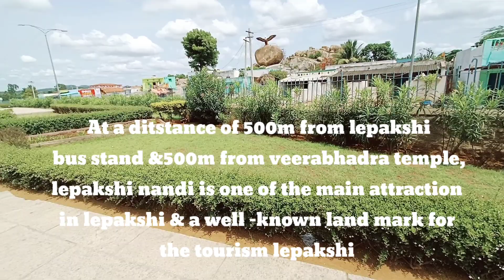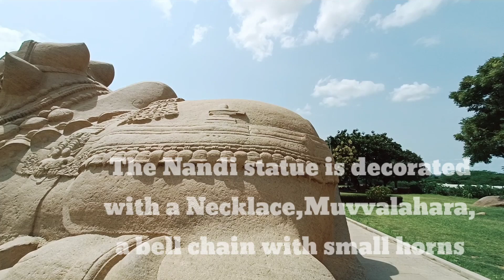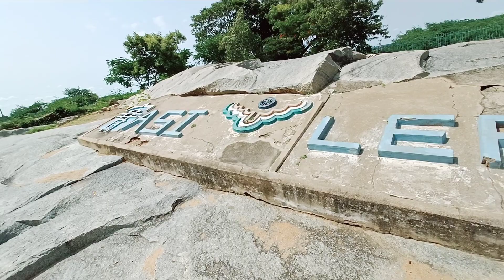లేపాక్షి లో మహానంది || LEPAKSHI NANDI temple||# లేపాక్షి వద్ద అతిపెద్ద గ్రానేటి ఏకశిలా నంది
Lepakshi Nandi| Nandi from Hindupur|| Hindupur to lepakshi 14km